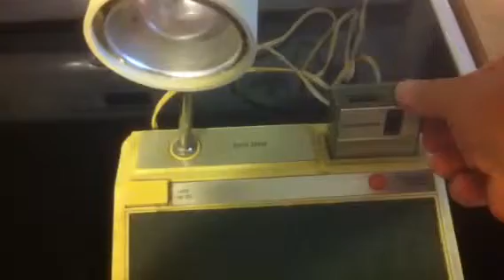WestinghouseLampTransistorRadio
Video of a Westinghouse desk piece of a lamp and portable transistor radio.